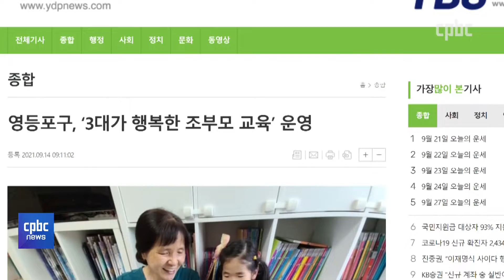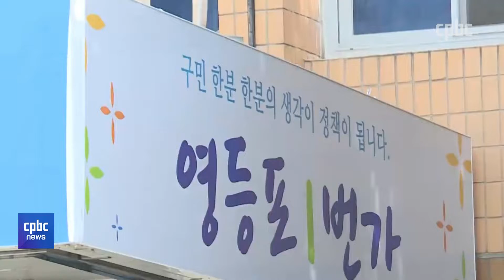3대가 행복한 조부모 교육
손자 손녀를 돌보는 조부모들을 자주 보게 됩니다.
하지만 황혼육아가 쉽지만은 않죠.

지자체가 조부모 교육에 나섰습니다.
김영규 기자가 전해드립니다.

후원문의, 매일미사 지향 신청 : 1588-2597
카카오톡 플러스친구 : cpbc TV